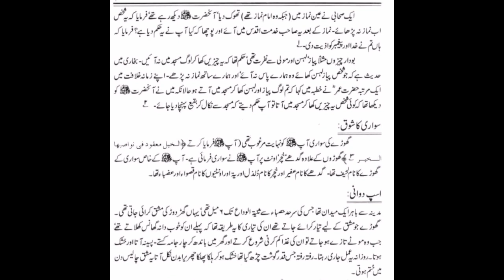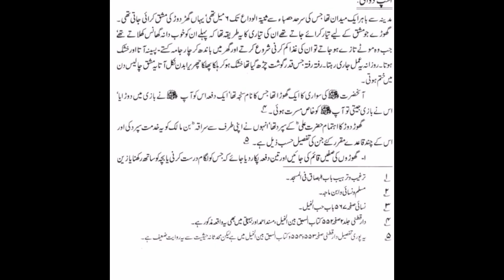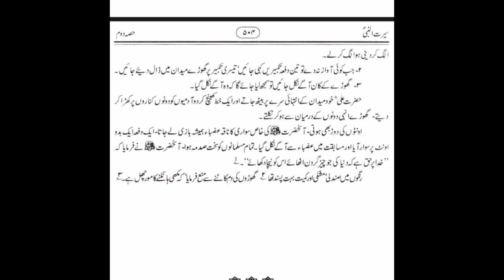Seerat un Nabi | Shibli Nomani | Syed Suleiman Nadvi | شمائل نبوی ﷺ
This is a read along version of Islamic book, Seerat un Nabi ( SAW )

Exploring the Seerah of Prophet Muhammad, Unveiling the Urdu Classic by Molana Shibli Nomani and Syed Sulaiman Nadvi.

It is a tribute to the Husain bin Ali (RA) and the martyrs of KARBALA. My book reading is dedicated to the under privileged parts of the society, like those who are held captive, those in the Old-age homes, the blind, and those living in remote areas where books are not readily accessible.

Welcome to our captivating journey into the life and times of the beloved Prophet Muhammad (peace be upon him). In this mesmerizing video, we delve into the a part of an extraordinary Urdu book authored by Molana Shibli Nomani and Syed Sulaiman Nadvi, the renowned Islamic scholars.

Join us as we embark on an enlightening expedition through the pages of this influential literary masterpiece, meticulously crafted to unravel the fascinating Seerah (biography) of the greatest human being to have ever walked the Earth. Nomani's work intricately weaves together historical accounts, personal anecdotes, and profound insights, painting a vivid portrait of the Prophet's exemplary character and divine mission.

As we read through the pages, we gain a deeper understanding of the social, cultural, and political landscape of 7th-century Arabia, contextualizing the Prophet's transformative message of monotheism, justice, compassion, and peace. We uncover the wisdom behind his teachings, his unwavering devotion to God, and his unyielding commitment to the welfare of humanity.

This video series is a testament to the timeless relevance of the Prophet's life and teachings, offering profound lessons and inspiration for people of all backgrounds. Whether you seek spiritual enlightenment, historical knowledge, or a renewed sense of purpose, this book and our accompanying discussions are sure to leave a lasting impact.

Together, let us uncover the profound wisdom and unparalleled beauty encapsulated within the life of Prophet Muhammad (pbuh).

توشہ-خانہ